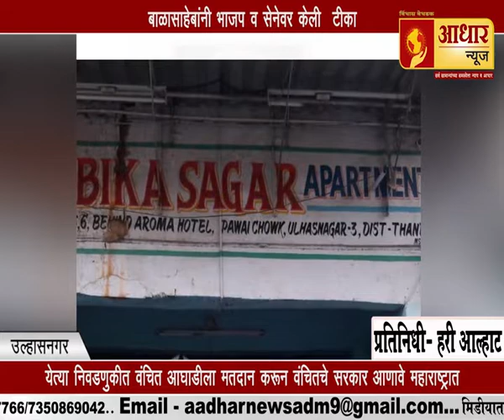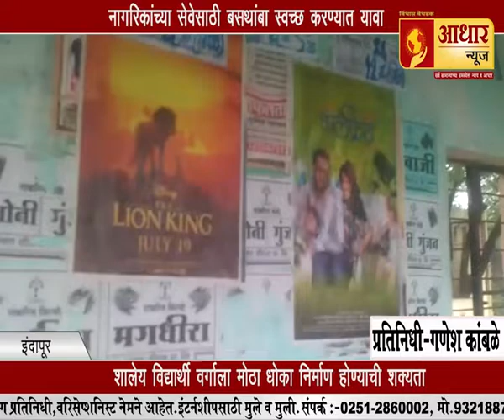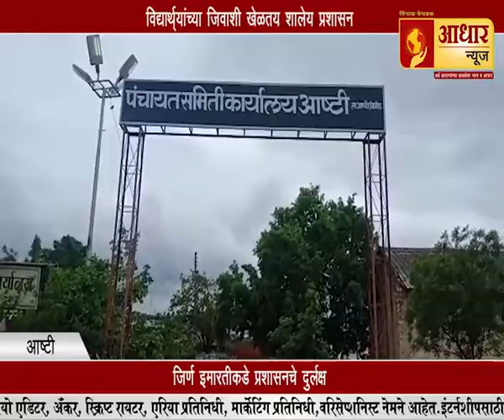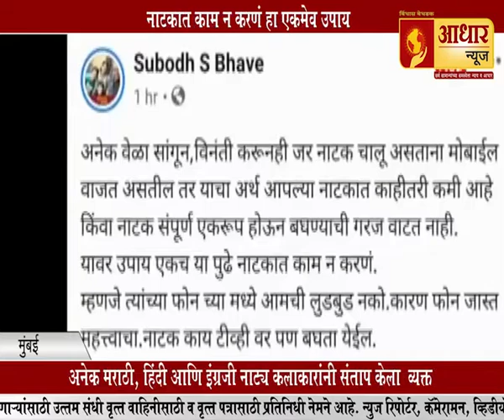शहापूर तालुक्यातील रस्ताची दुरावस्था